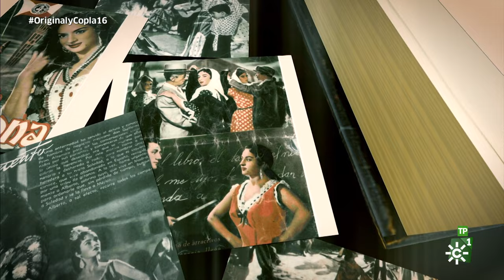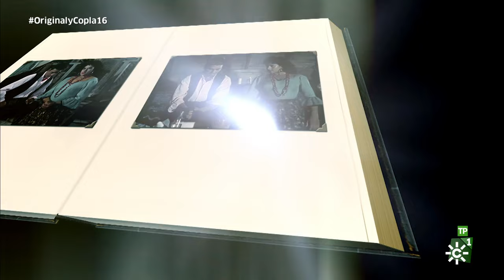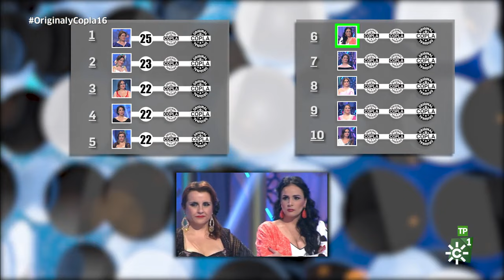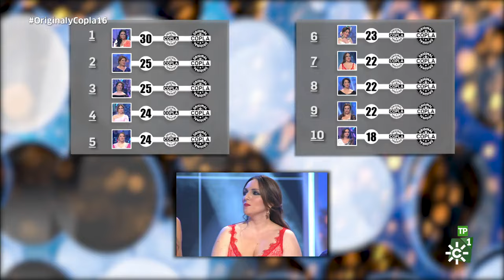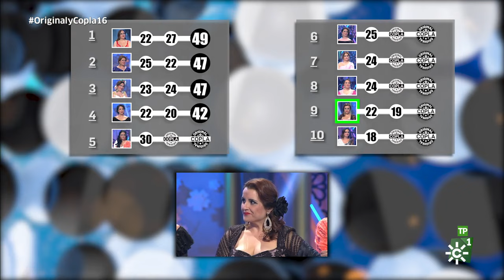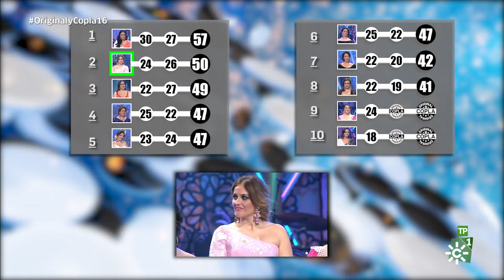Original y copla | Gala 16 Homenaje a Lola Flores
Eva Ruiz toma el testigo de Jaime Cantizano y conduce una serie de galas en las que las mejores voces van a rendir homenaje a las grandes voces de la copla. Esta primera gala recuerda a Lola Flores

Emisión: 8/1/19